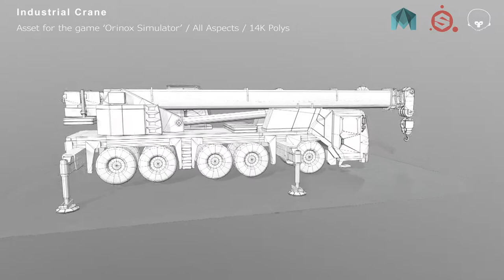Crane 3D Model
Industrial crane made during my internship for the game 'Orinox Simulator'.
14 K Polys, 2K Maps
Modeling : Maya
Texturing : Substance Painter
Rendering : Marmoset Toolbag